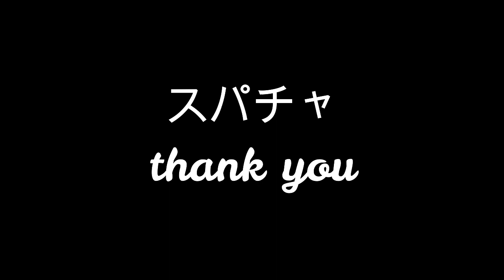#2 オンラインライブ～音楽は終わらせない～『和服特別編』ダイジェスト映像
次回のオンラインライブは
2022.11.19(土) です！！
この日は活動開始3周年記念配信！！
・オンラインライブ
・アフタートーク
の2枠配信を予定しています
時間等の詳細は決定次第お知らせしますので
是非、メンバーのTwitterのフォローをよろしくお願いします

1st AL『映画みたいなあの日』
サブスク・ダウンロード・CD購入はこちら

Stacks of Green
2nd ALBUM『選ばなかった明日の夢』
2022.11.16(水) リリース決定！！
詳細はTwitterもしくはスタグリショップにて